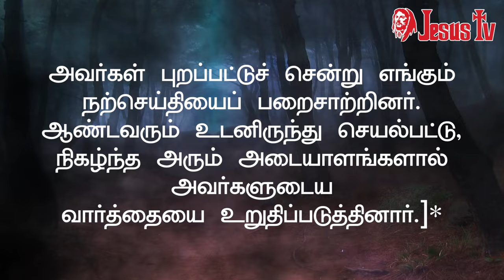25.04.2024 இன்றைய இறைவார்த்தை | Indraya Iraivarthai | Today Bible Verse in Tamil | இன்றைய வசனம்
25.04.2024 இன்றைய இறைவார்த்தை | Indraya Iraivarthai | Today Bible Verse in Tamil | இன்றைய வசனம்

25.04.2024 - திருப்பலி நற்செய்தி, மறையுரை, செபம், ஜெபம்
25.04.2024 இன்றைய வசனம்